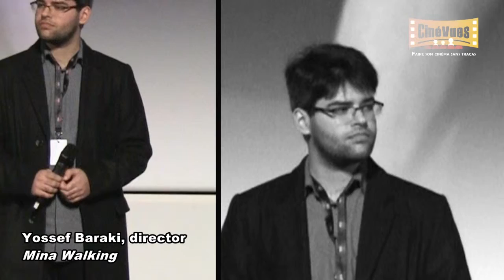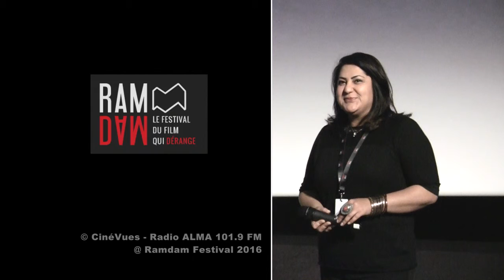Chekeba Hachemi - Ramdam Festival 2016